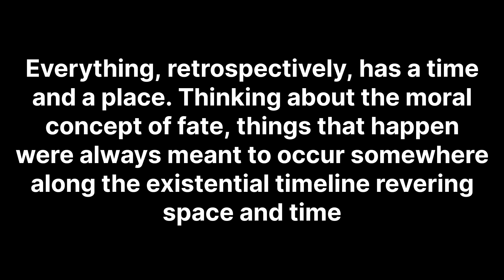Philosophical Thoughts #27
Art Is Dead- Bo Burnham